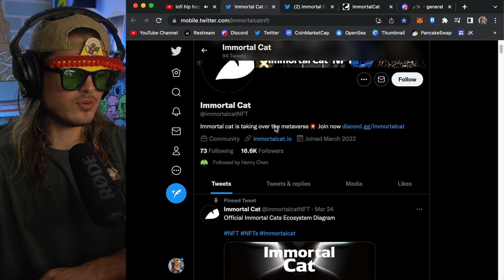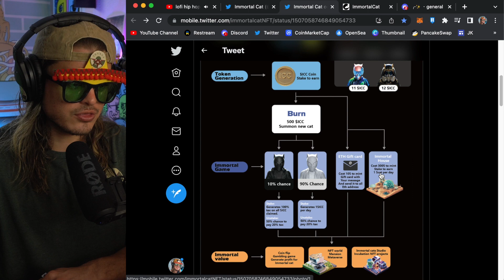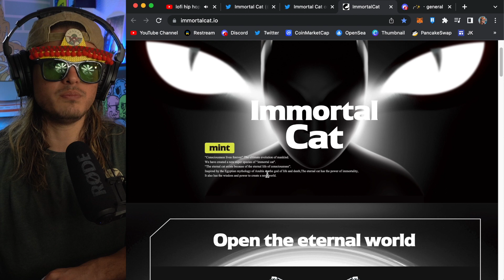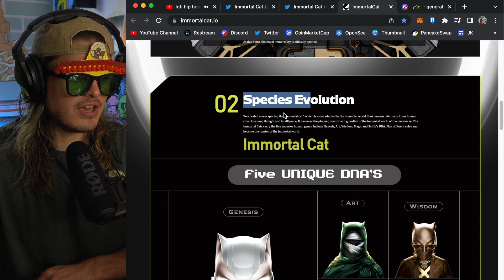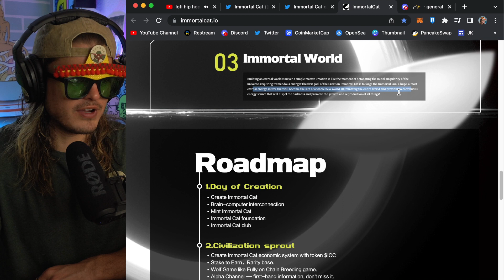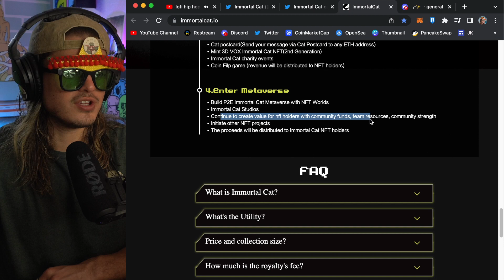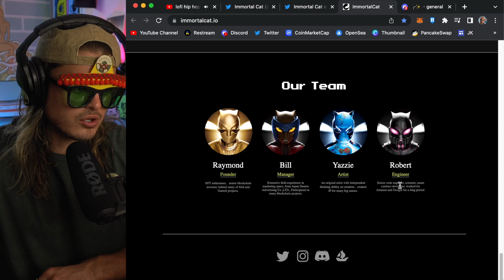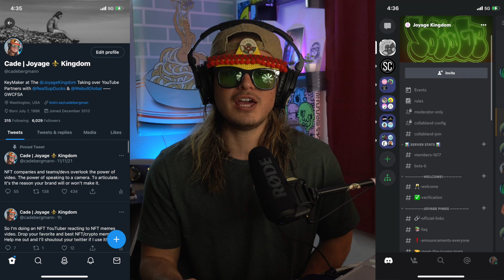Immortal Cats NFT (NEW PROJECT) | Brutally Honest Review ep. 79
Sequel collection: TBA

Torch Collection (Prequel): TBA
Torch Collection (Sequel): TBA

Gear:
Sony A6400
16-50mm f3.5 (e-mount)